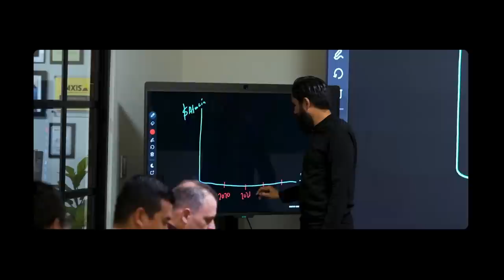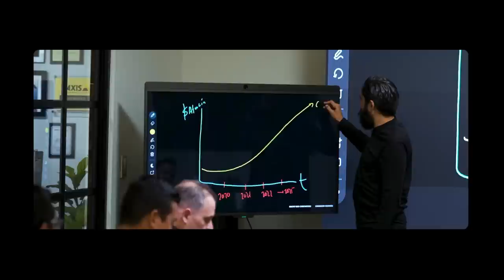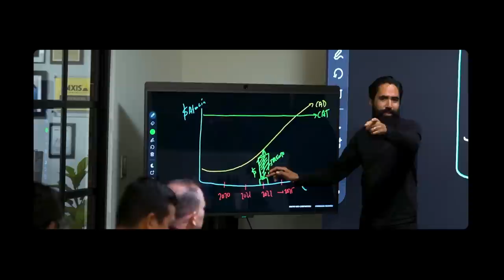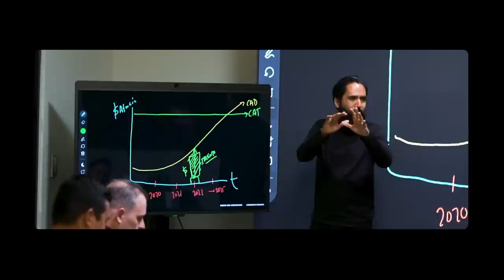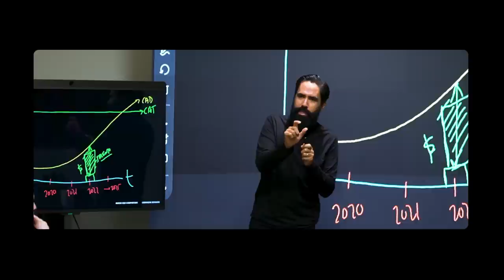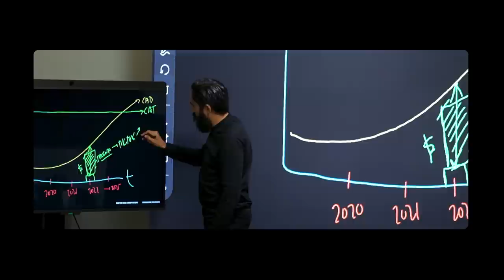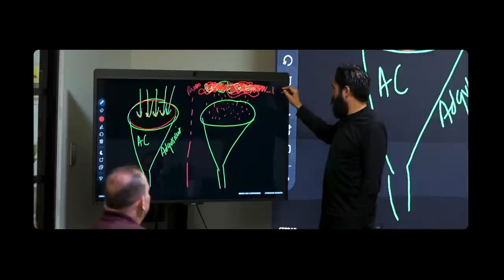El poder del posicionamiento | Carlos Muñoz